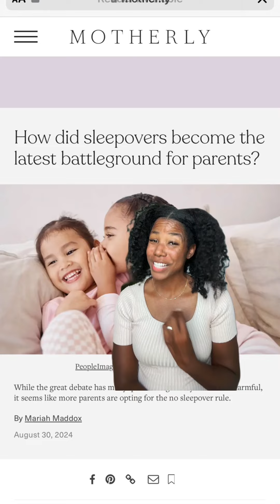Sleepovers: Yes or no?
As a kid, I rarely went to sleepovers and never really understood why. Now, as a mom, I get it. Safety, boundaries, and trust all come into play. But with my oldest a few years away from college, I’m questioning if it’s time to evolve. Do you allow sleepovers in your home?